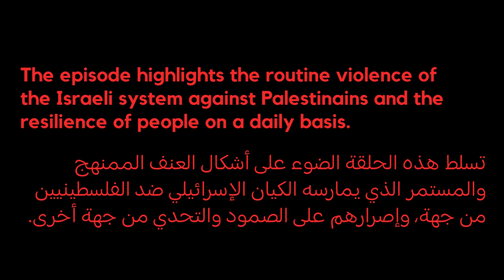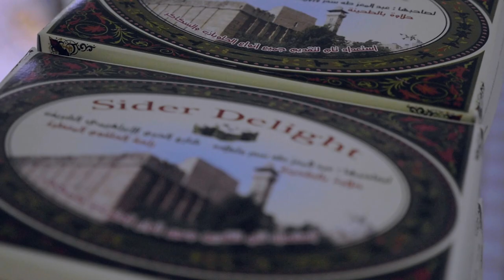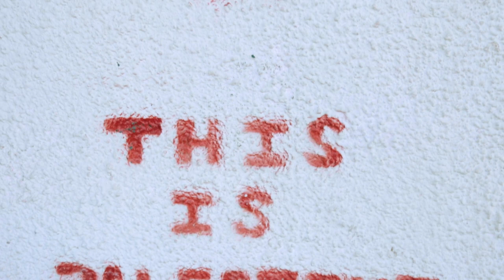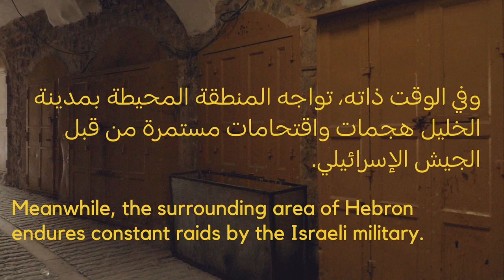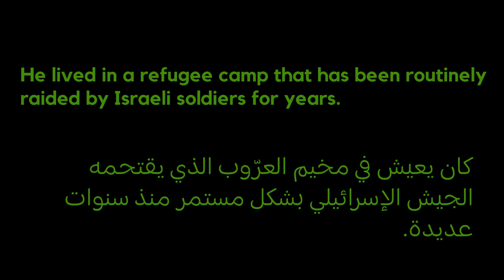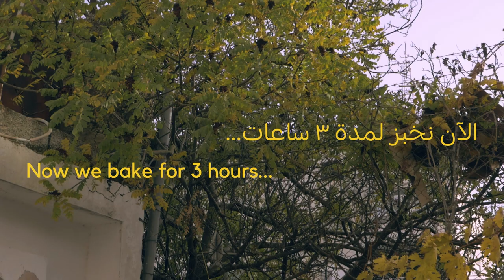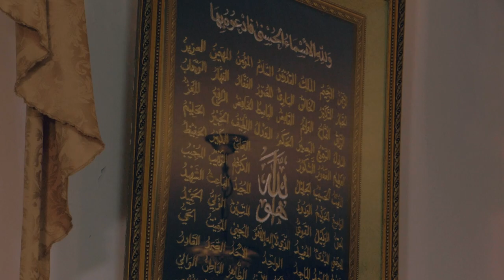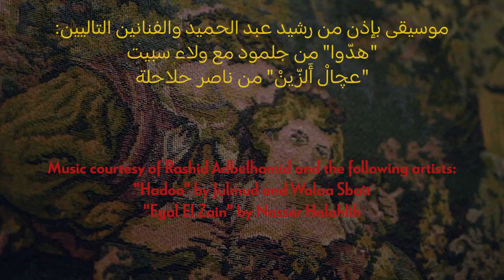Teta's Kitchen — Episode 7: Stuffed Lamb Necks in Hebron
Join chef Fadi Kattan on a trip to Hebron, where we meet Imm Eyad. She teaches us about "nafas," slow cooking stuffed lamb necks, and resilience in Palestine.